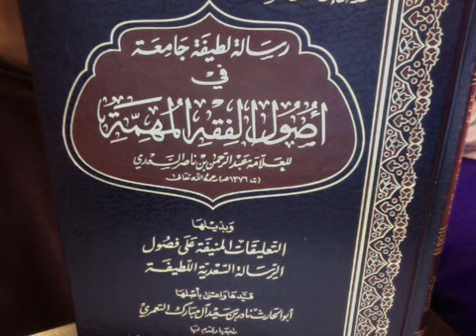Re:Female Students Of Dammaj Voice Their Reality: "I Don't Know If We Are Going To Make It."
Please read full article By Andrea Christoph

The question on everyone's mind, and one that has been voiced by many of Dammaj's students, is how far the Houthis are truly going to go. The eyewitness accounts are horrific, and many cannot comprehend the mindset of those who will not cease attacking so that the dead can be collected. They wonder about the mentality of those who not only bomb places of prayer, not only prevent aid from entering, but also target hospitals where the facilities are already far from sufficient to care for limbs that are blown off, severed intestines and exposed head wounds.

One female student and British national who preferred to be called Aaliyah, spoke of what her husband had seen. " One brother ... Canadian...was shot in his head. Another brother had his leg blown off and bled to death because he couldn't get treatment. Someone else had a chunk taken out the top of his head and was scratching it, taking bits of flesh with it and unaware of what he was doing."

The main masjid in an area called the maktabah has been a primary target for years with the intent of killing Yahya al-Hujooree , who was preceded by Sheikh Muqbil al-Wadee the founder of the largest center of orthodox teachings in Yemen.In the last war one Houthi leader expressed that in an hour he would take the masjid of Yahya and sit and chew qat in it. He never realized this goal, as he and his son were killed within the hour. Nevertheless it is not farfetched that a center of learning could easily become the biggest area for a qat chew if taken over by the Houthi faction. Although there is a lot of distress, there is also much hope, and this hope seems to stem from the faith that gathered the various nationalities and socio economic backgrounds to this center of learning. There are those who state that hundreds of foreign fighters have been brought in, but there have always been people of various backgrounds who chose to study at the center and now choose to defend it.

Sources who are on the ground say that while many reports speak about "clashes between Houthis and Salafis", it is apparent according to various eyewitness accounts that this is not a situation in which both sides are equipped in a similar fashion. While in Yemeni culture it is quite normal to own a gun and the gun market is easily accessible to the average citizen, many of the students of Dar Al Hadeeth in Dammaj do not possess such standard weaponry.

 At the same time the school's pupils are being attacked with missiles that are made to take down planes, weapons that are called "hounds". One family who has lived there for many years explained how the shrapnel would come down from over the mountain and how it was so hot that it could not be touched. This is the same shrapnel that had entered her son-in-law's hand and leg.

"You've never seen anything like it. It enters inside of you burning hot and then closes so that sometimes you don't even know theres a wound".  Her son-in-law had been praying in the masjid of an area called the Mazrah when a bomb entered. He was making his sunna prayers after the congregational noon prayer, and there were six men in front of him also praying. When the explosion happened, it was explained that the smoke was so thick and black, "You could not see your hand in front of you".  After the smoke cleared , the men who had been praying in front of him were all dead.

The latest news as of today was that after the time in which the children were playing with shells, international aid was allowed to enter after being turned down several times. It has happened before that aid was turned back and many students have said this was because the Houthis deny using tanks and missiles and don't want aid groups to see what they have done. When speaking to a Zaidi Sadah representative with the NDC, the representative asked if there was more being written on the injustice that was happening in Dammaj. She also extended her prayers and expressed, "We are all saddened by what is happening to the people of Dammaj. The Houthis don't want people to see , but it is time for people to know the truth."